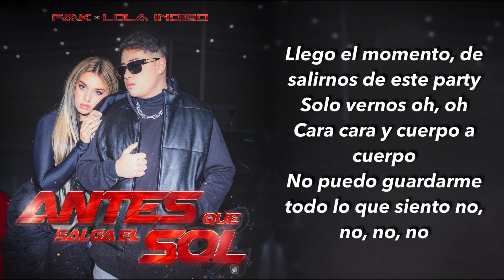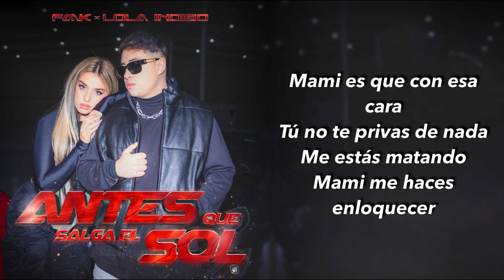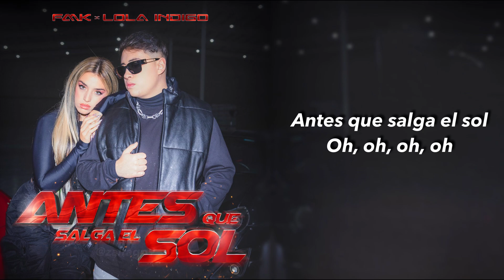FMK, Lola Indigo - Antes Que Salga el Sol (LETRA)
LETRA:

Llegó el momento
De salirnos de este party y solo vernos oh, oh
Cara a cara y cuerpo a cuerpo
No puedo guardarme todo lo que siento, no, no, no, no

[Pre-Estribillo: FMK]
Cuando te vi, me flechó el corazón
Y ahora irme sin ti ya no es una opción
Bailamos mucho, tomamos alcohol
Pero tenemos que irnos antes que salga el sol

[Estribillo: Lola Indigo, Lola Indigo & FMK]
Antes que salga el sol
Antes que salga el so-o-o-o-ol
Antes que salga el sol (Uoh-oh)

[Verso 1: FMK]
Baby, tú eres una diva, siempre me activas
Quítame el estrés como si fueras la sativa
Adictiva, se me pegó y no es adhesiva
Tírame la iniciativa
Pa’ salir de aquí, ponte pa’ mí
Hay que apurarnos, la luna se quiere ir
Mañana volvemos y los dos estamos free
Pareja del siglo, Beyoncé y JAY-Z
Mami, es que con esa cara tú no te privas de nada
Me estás matando, mami, me haces enloquecer
Y mientras la disco estaba explotada, pero tú a mí me mirabas
Mátame, házme lo que quieras, bebé

[Pre-Estribillo: FMK]
Y ahora irme sin ti ya no es una opción (No es opción)

[Verso 2: Lola Indigo]
Donde la fiesta acaba, se acaba y tú sabe’ dónde seguir
Y es que solo en mi cama, en mi cama y luego te quedas a dormir
Porque tú quieres que sea tu mamichula
Delante de ellos ni lo disimulan
Estoy esperando a que la nota te suba
Si eres tímido, te quitaré la censura
Bebé, cuando estamos a solas fumando
La cama es una nube y contigo me quedo flotando (Ey, ey)
Porque cuando estamos a solas fumando
No es la weed, eres tú el que a mí me tiene alucinando

[Estribillo: Lola Indigo & FMK, Ambos]